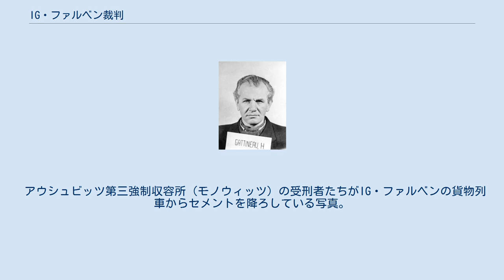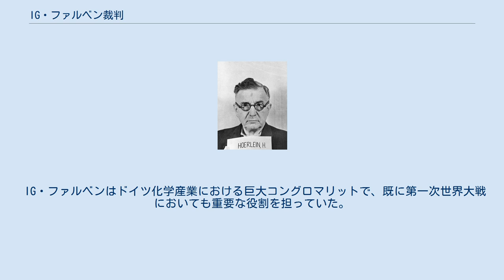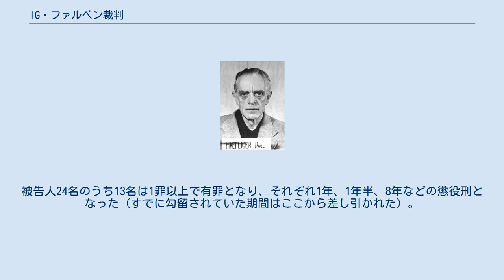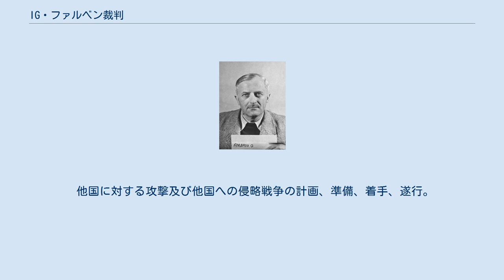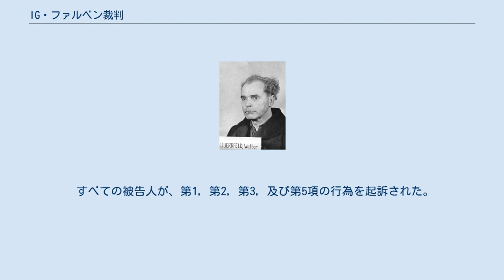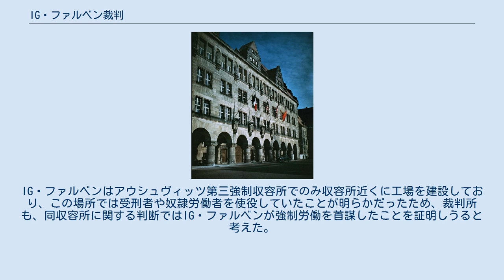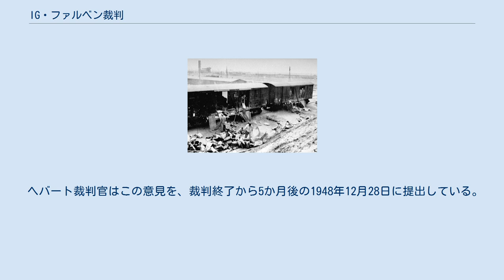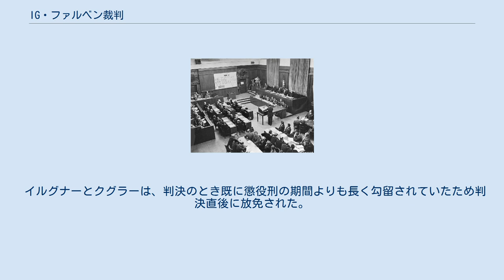IG・ファルベン裁判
IG・ファルベンの被告人たちを前に裁判を開始する検事団長テルフォード・テイラー。
 アウシュビッツ第三強制収容所（モノウィッツ）の受刑者たちがIG・ファルベンの貨物列車からセメントを降ろしている写真。
裁判で証拠として使用された。
 アメリカ合衆国対カール・クラウフ他（アメリカがっしゅうこくたいカール・クラウフほか、別名 IG・ファルベン裁判（IG・ファルベンさいばん））は、ニュルンベルク裁判のあとに、旧ナチス・ドイツ領のアメリカ合衆国占領区で行われた12件の戦争犯罪裁判のひとつである（ニュルンベルク継続裁判）。
IG・ファルベンはナチスと提携した民間の化学メーカーで、アウシュビッツの収容者に強制労働をさせ、数百万人のヨーロッパ系ユダヤ人をホロコーストの形で大量虐殺するためのツィクロンBを製造した。
 IG・ファルベン裁判を含む12の裁判は米国軍事裁判所によって行われた裁判で、国際軍事裁判所の裁判ではなかったものの、同じニュルンベルクの司法宮で行われた。
正式には「ニュルンベルク軍事審議会による戦争犯罪人裁判」（Trials of War Criminals before the Nuremberg Military Tribunals, NMT）であるが、「ニュルンベルク継続裁判」と通称される。
 この裁判は、IG・ファルベンのナチス政権下での犯罪に対するもので、ナチス・ドイツで指導的な立場にあった実業家に関する3件の裁判中の2つ目である（他2件は、フリック裁判・クルップ裁判）。
被告人は、みなIG・ファルベンの役員である。
 IG・ファルベンはドイツ化学産業における巨大コングロマリットで、既に第一次世界大戦においても重要な役割を担っていた。
窒素固定法ハーバー・ボッシュ法を考案したことでチリとの硝酸塩貿易が不要なものとなり、IG・ファルベンは農業用肥料に使用される硝酸塩同位体及び窒素の製造許可を受けた（なお硝酸塩は、ガンパウダーやダイナマイト、トリニトロトルエン（TNT）などの爆発物質の重要な組成要素である）。
第二次世界大戦のときには、IG・ファルベンが45パーセントを出資するデゲッシュ社がツィクロンBの特許を所有しており、ナチスはこのツィクロンBを強制収容所で使用した。
IG・ファルベンはまた石炭からガソリンやゴムを合成するフィッシャー・トロプシュ法を考案したので、ナチスドイツは主要な油田から取引を停止されたあとも、戦争遂行能力を失わなかった。
 したがって、IG・ファルベンの罪状は主に侵略戦争の準備行為だったが、強制労働及び略奪も含まれていた。
 第6軍事裁判の担当の裁判官たちは、聴取については、裁判が始まる前に既に行っていた。
 カーティス・グローヴァー・シェイク裁判長裁判官は、前インディアナ最高裁判所の長官であり、 ジェイムズ・モリス (裁判官)はノース・ダコタ州における同長官、ポール・M・ヘバートは、ルイジアナ州立大学の部局長である。
またインディアナ州の弁護士でシェイク裁判官の友人であったクラレンス・F・メレルが予備裁判官に、検事団の団長にテルフォード・テイラーが就任した。
 被告人は1947年5月3日に起訴され、公判は1947年8月27日から1948年7月30日まで続いた。
被告人24名のうち13名は1罪以上で有罪となり、それぞれ1年、1年半、8年などの懲役刑となった（すでに勾留されていた期間はここから差し引かれた）。
10名は全ての罪状で無罪となり、マックス・ブリュッゲマン（IG・ファルベンの法律顧問）については1947年9月9日、健康上の理由から訴追対象を外され裁判が中止になった。
 起訴状を読む被告人。
 仏米英中の国旗が掲げられた司法宮の玄関。
 他国に対する攻撃及び他国への侵略戦争の計画、準備、着手、遂行。
 略奪行為及び占領区域の治安を悪化させる行為による戦争犯罪及び人道に対する罪。
また、オーストリア、チェコスロバキア、ポーランド、ノルウェー、フランス、ロシアにおける工場接収。
 占領国における奴隷制及び国外退去の強制、極めて大規模な強制収容所における受刑者及び市民への労働の強制、捕虜に対する同様の労働強制、また、奴隷化された人々に対する虐待、恐怖政治、拷問、殺人行為による戦争犯罪及び人道に対する罪。
 犯罪組織ナチス親衛隊（SS）の会員となった行為。
 上述1,2,3...